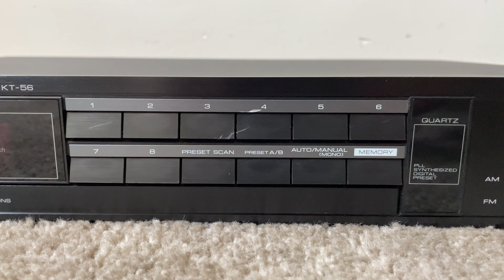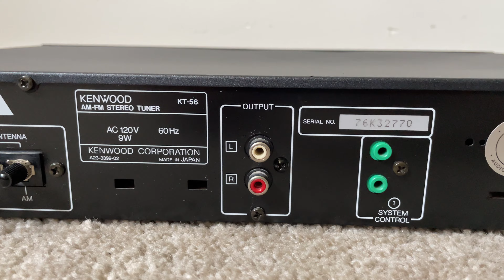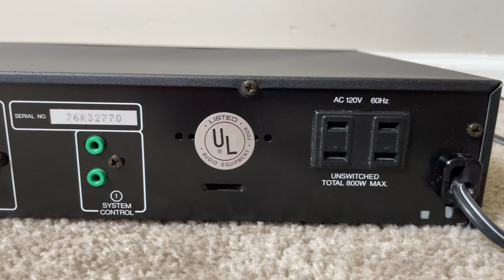Kenwood KT-56 AM FM Home Stereo Digital Radio Tuner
Kenwood KT56 Quartz Synthesizer AM FM Home Stereo Digital Radio Tuner